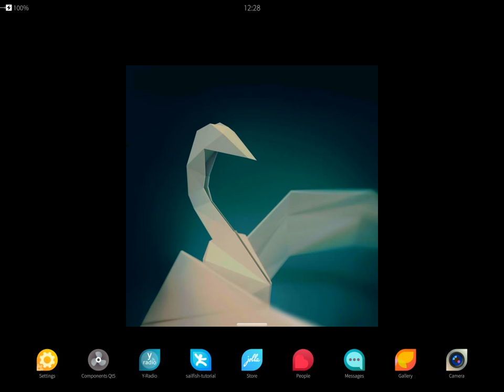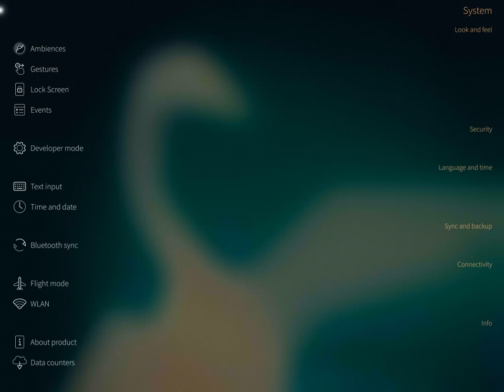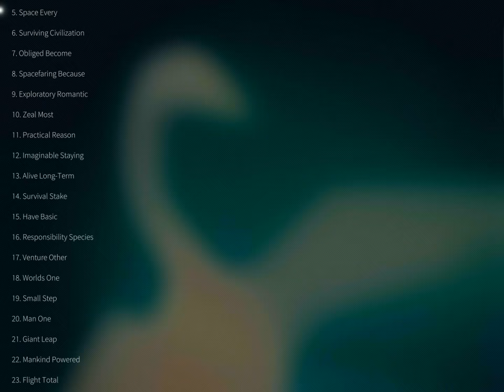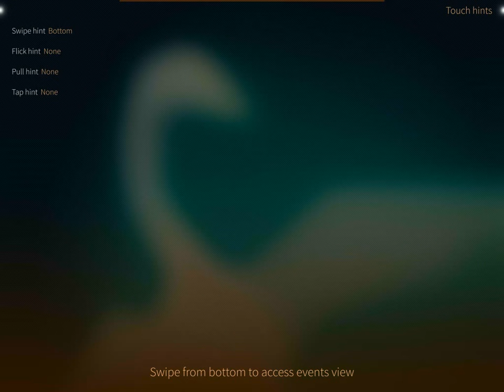Jolla Tablet interaction preview, running on SDK emulator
Playing around in tablet mode on the Sailfish OS SDK device emulator. Note that this a limited development emulation environment and is missing most of the applications by default.

Some quick demos of interactions, event view, application list, starting of apps, how various things look and last a quick look at how a phone application looks in tablet mode without any modifications.